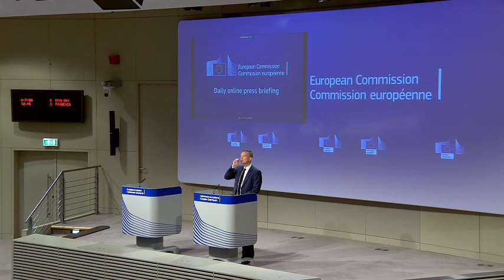EU top official criticized for breaching code of conduct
The European Union’s executive arm blamed a series of technical mistakes after its top official threw her support behind the ruling conservative party in Croatia’s parliamentary elections, in breach of political neutrality guidelines.

Ursula von der Leyen, the German president of the European Commission, appeared with other center-right politicians in a promotional video clip posted over the weekend by the Croatian Democratic Union (HDZ) ahead of Sunday’s vote.

A former defense minister in Germany, Von der Leyen is a member of the center-right Christian Democratic Union (CDU) and belongs to the same European People’s Party as HDZ. But the code of conduct for members of the European Commission states that they “shall abstain from making public statements or interventions on behalf of any political party or organization of the social partners of which they are members,” except when they stand for election or participate in a vote.

Speaking during a press conference on Monday, the chief spokesman for the commission, Eric Mamer, said Von der Leyen was meant to be speaking in a personal capacity and repeatedly declined to offer formal apologies for the mixup.

Mamer said she recorded the message at the request of the Croatian Prime minister’s cabinet on Friday during a session held in the commission’s studios before the video was sent to Croatia. He said Von der Leyen recorded several other messages that day as part of her communication strategy during the coronavirus crisis, which requires the use of video for virtual appearances as in-person meetings remain limited.

“Obviously this video should not have been recorded against the backdrop of the Berlaymont,” said Mamer, referring to the office building in Brussels housing the headquarters of the commission, the EU’s executive branch. “When it was recorded they used the same backdrop they had used for the previous video recordings.”

The video triggered an avalanche of criticism on social media. In the short footage, Von der Leyen was identified as the European Commission president and was filmed standing in front of a European flag.

“In the post production phase in Zagreb the heading ‘president’ was added to the backdrop and that was not of course provided for initially,” Mamer said.

Asked whether Von der Leyen had breached the commission’s code of conduct by meddling in the Croatian election, Mamer said only unintentional mistakes led to the final version of the video.

“Clearly the president is of the view that it’s a good thing for European democracy that members of the college can engage in active political life,” Mamer said. “So that’s the kind of things which must be permitted. At the same time the appropriate conditions must apply to any such activities.”

According to partial results, the ruling conservatives overwhelmingly won the elections held Sunday. With over 90 percent of the vote counted, the HDZ has 66 seats in Croatia’s 151-seat parliament and is likely to form a new coalition government with smaller right-wing groups.